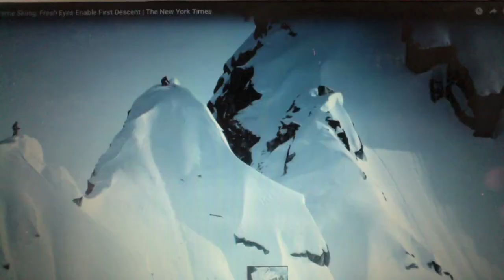Joe and Allan Ski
March 2016 Whistler